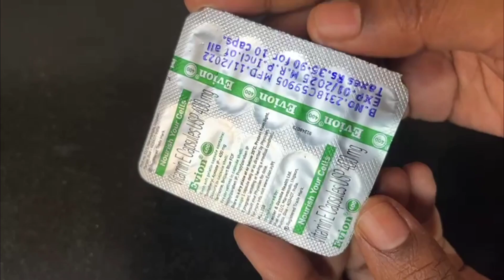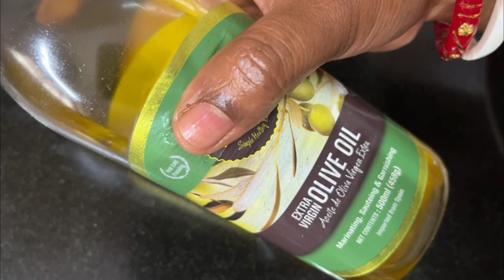😱प्याज का रस ऐसे अपने बालों में लगाले,बाल का टूटना जड़ से खत्म हो जाएगा😳बाल बेहद लम्बा घना हो जाएगा